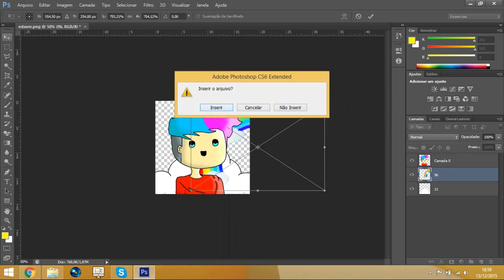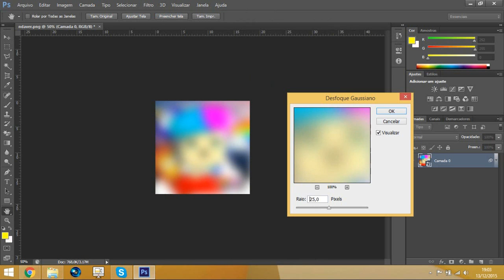Speed Avatar Edit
Skype : Reibugs
CANAIS BACANAS

MUSICAS

PROGRAMAS USADOS: SONY VEGAS,FRAPS E PHOTOSHOP